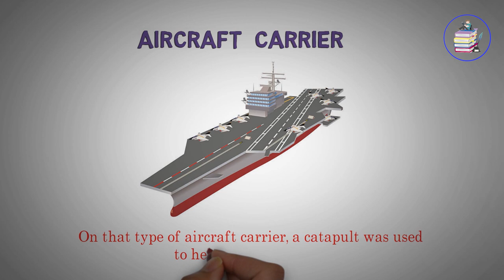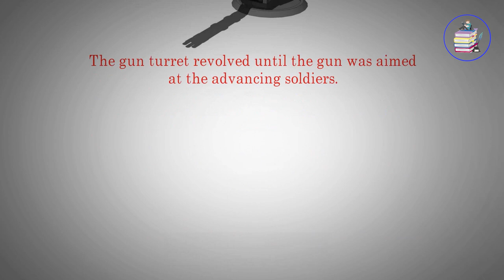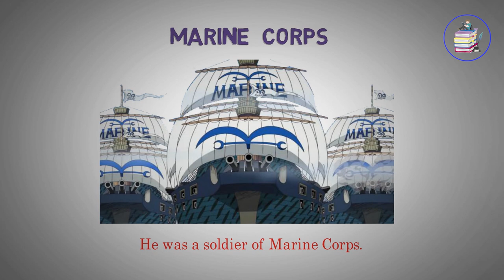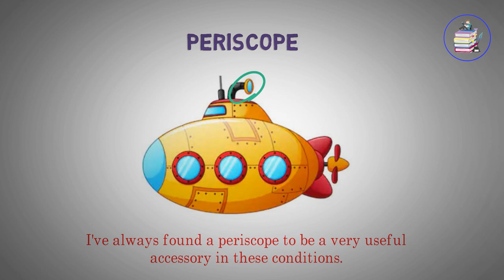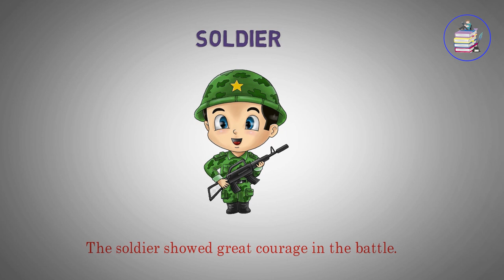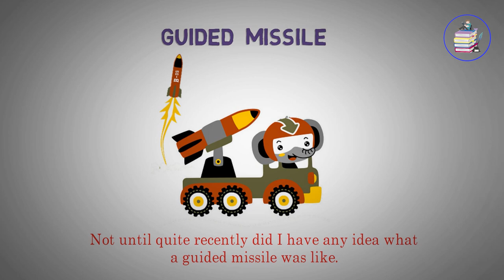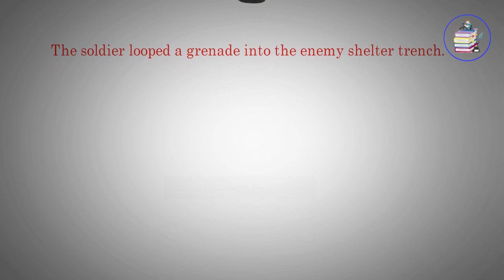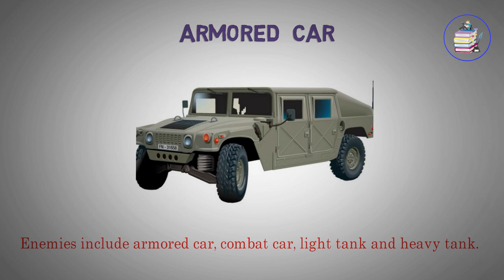Advanced English Vocabulary With Pictures ★ Improve English Everyday ★ Topic: Armed forces ✔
Advanced English Vocabulary With Pictures ★ Improve English Vocabulary Everyday ★ Topic: Armed forces ✔
The Armed Forces are the armed forces of a Country. It consists of 3 components: an army, navy, and air force.